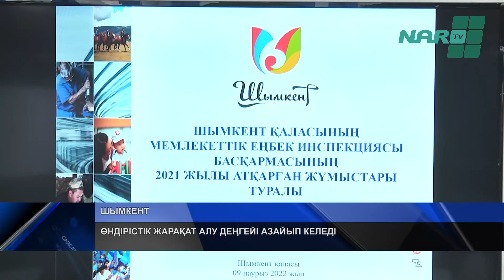ӨНДІРІСТІК ЖАРАҚАТ АЛУ ДЕҢГЕЙІ АЗАЙЫП КЕЛЕДІ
Шымкентте жұмыста жүріп жарақат алатындар саны жыл сайын азайып келеді. Былтыр үшінші мегаполисте өндірістік жарақаттанудың 5 жағдайы тіркеліп, 1 адам қайтыс болған. Ал жыл басынан бері құрылыс саласында жұмыс істейтін 2 азамат қызмет барысында бақилық болды.  Бұл туралы қалалық мемлекеттік еңбек инспекциясы басқармасының басшысы Бауыржан Қалжанов мәлімдеді.  Мамандар қазір жұмысшылардың еңбек құқығын қорғау бойынша түсіндірме жұмысын жалғастыруда. Айта кетейік, жыл басынан бері кәсіпорындарға 22 тексеру жүргізіліп, 14 заң бұзушылық фактілері анықталыпты.